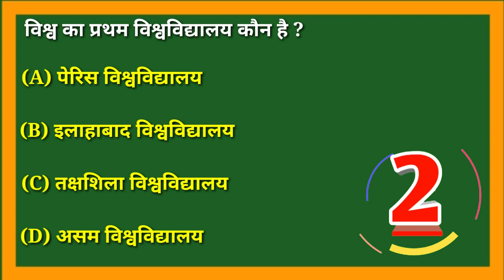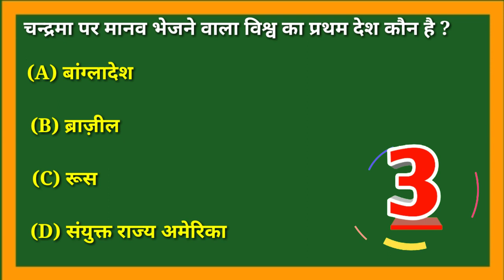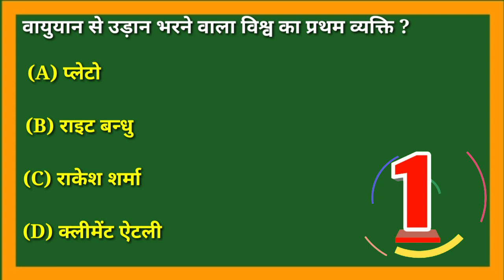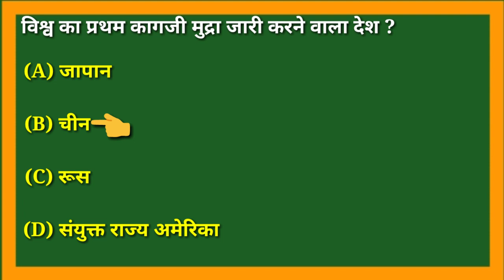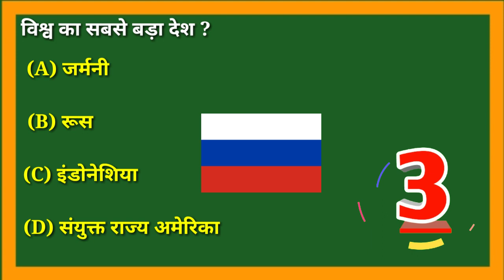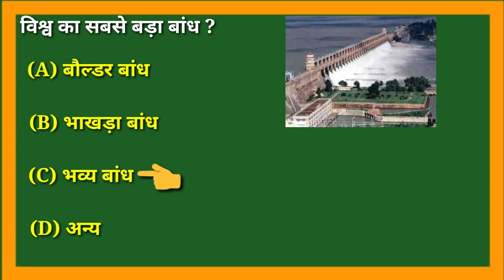Gk Top 30 Question important Question Genral knowledge ll Police Railway Ssc gd ips upsc mpsc ll